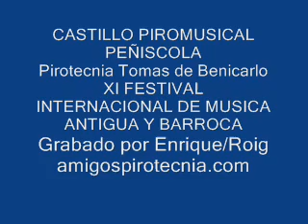CASTILLO FUEGOS ARTIFICIALES PIROMUSICAL PEÑISCOLA AGOSTO 2006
Castillo Piromusical Inauguración XI CERTAMEN INTERNACIONAL DE MUSICA BARROCA Y ANTIGUA de Peñiscola realizado por PIROTECNIA TOMAS de Benicarlo.

Asociaciacion Cultural AMIGOS DE LA PIROTECNIA